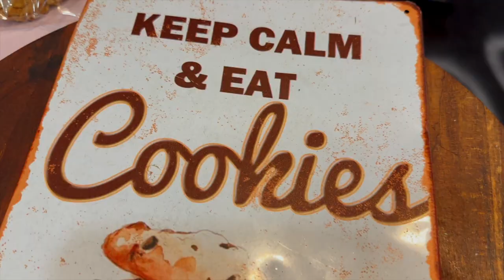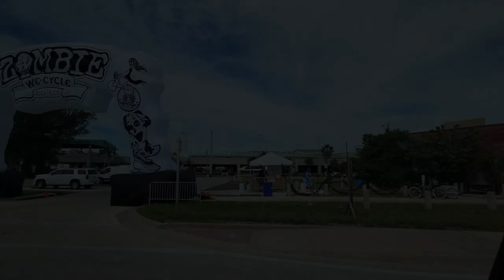FANTASY FEST Key West 2023 | Travel Vlogs | DestinatioNow S.6 Ep.165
Fantasy Fest is the biggest party of the year in Key West. In fact, it’s so big, it lasts 10 days and brings in 80,000-100,000 people to the small island. Join us in this week’s Halloween adventure to an annual Key West celebration that we will never forget!

We are the Suttons and we have decided to live full-time our 2005 Lance cabover camper and travel the country. In our episodes, we like to offer you a realistic view of what it is like to live full time on the road in a truck camper, no holding back like other channels. It’s not all just beautiful views and sunsets, life on the road has many challenges that we like to bring to you every week. We vlog and share our journey on social media for all our viewers to follow. We would love for you to join us in our journey and we put out new travel videos every Tuesday and Maintenance Monday videos monthly to assist you with any projects you may be facing. We are a community and all in this together, so don’t be shy, send us a comment or question, we love to hear from you! Thank you to all of our viewers, we are grateful for your support. We wish you only peace, love and happiness!

Or
Become a member on YouTube and enjoy extra perks. All proceeds contribute to helping us make more content for you.

Amazon Links to some products we use in our videos and/or recommend:
DJI Mic - Wireless Microphone System
iPhone 14
Samsung Galaxy 21S
DJI OM 5 Smartphone Gimbal
DJI OM 4 Smartphone Gimbal